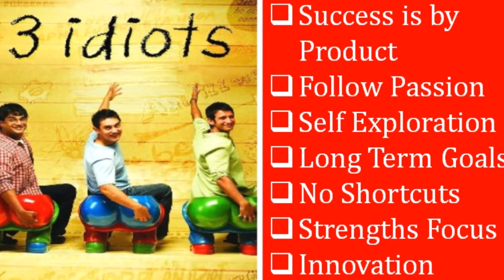FROM Bollywood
Our USP

1. COST EFFECTIVENESS

2. BUDGET | ECONOMY MODULES

3. DISCOUNTED CORPORATE CART

1. Organisational Design

2. Organisational Structuring | Re-Structuring

3. Organisational Development

Our USP

1. COST EFFECTIVENESS

2. BUDGET | ECONOMY MODULES

3. DISCOUNTED CORPORATE CART

1. Organisational Design

2. Organisational Structuring | Re-Structuring

3. Organisational Development

Thanks & Regards
SoaringEagle5